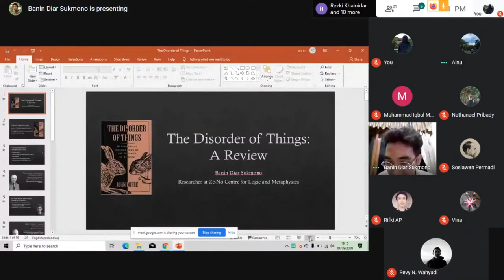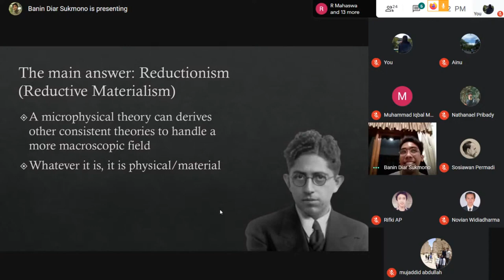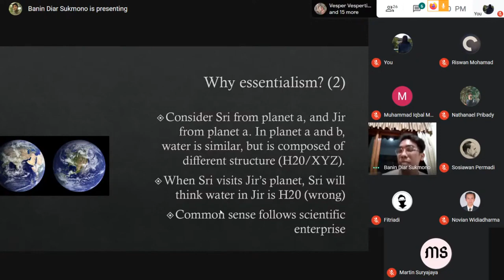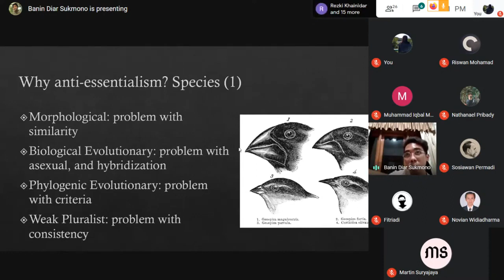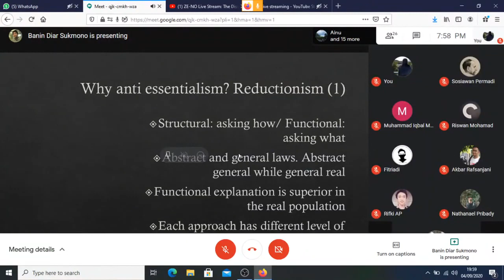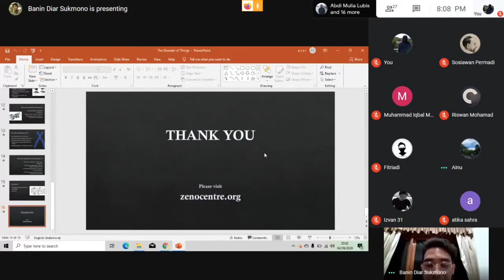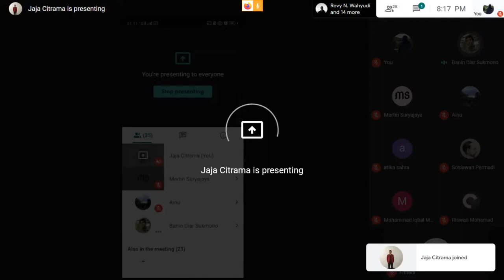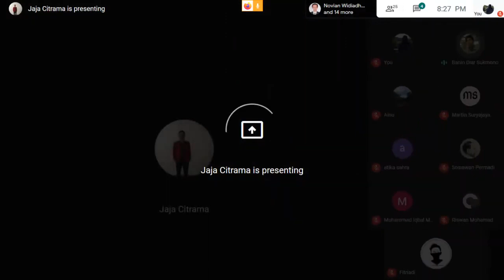Ze-No Livestream: The Disorder of Things (Banin D. Sukmono)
Finally, we conduct a night club analytic (NCA), again. NCA is a regular discussion forum hosted by Ze-No Centre for Logic and Metaphysics. This particular forum aims to discuss and review influential works (books or papers) in philosophy, primarily logic, and metaphysics.